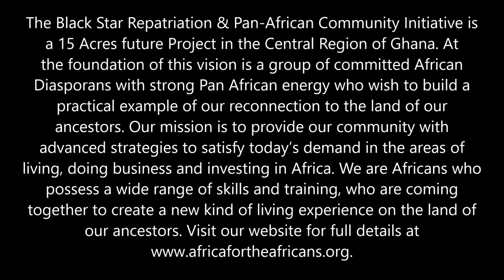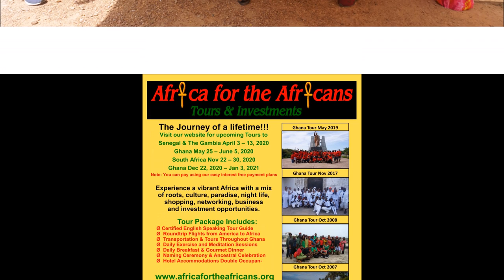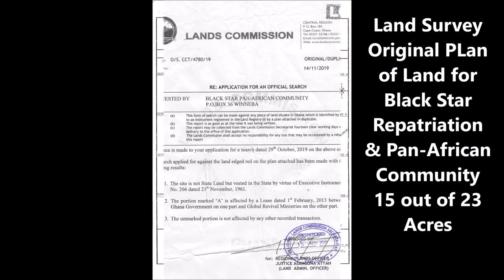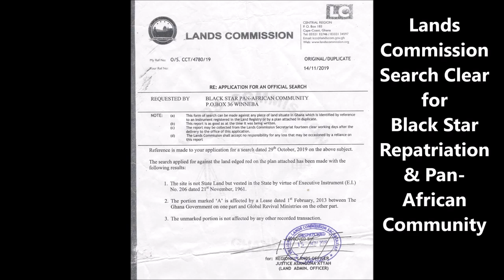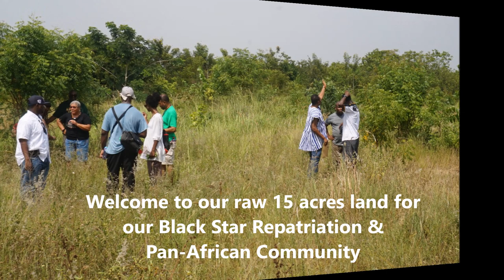Moving Forward with Black Star Pan-African Community - Garveytown is Dead R.I.P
Feb 23, 2020 Investment Conf Call Recording. Documentation, Preparation and Vision for Black Star Repatriation & Pan-African Community in the Central Region of Ghana.
Join our next Journey of a Lifetime to Senegal & The Gambia April 3-13, 2020; Ghana May 25- June 5, 2020; South Africa Nov 20-30, 2020 and Ghana Dec 24, 2020 - Jan 5, 2021. Visit our website for details on future Africa Tours & Investments at Investments Subscribe to our YouTube channel and get all of the video highlights View our photo galleries on FB Twitter IG Email me at or Bomani Technology: Service-Support-Consultation.